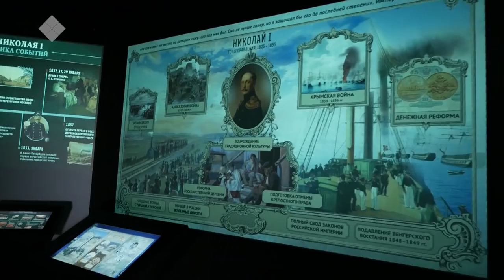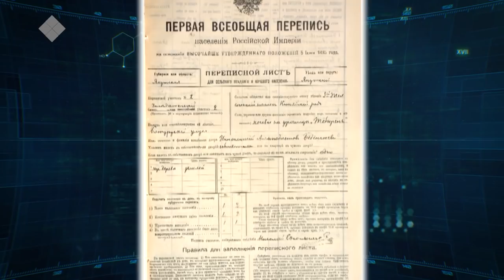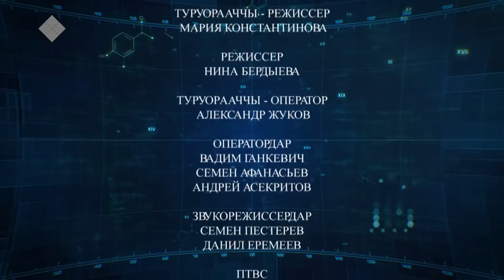Lectorium Саха: Төрүччүбүтүн хайдах оҥоробут?